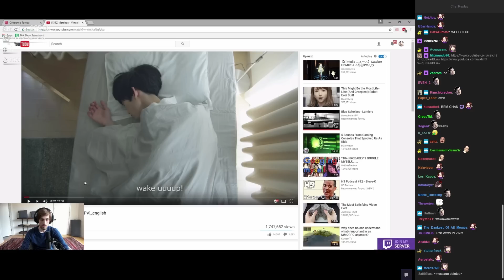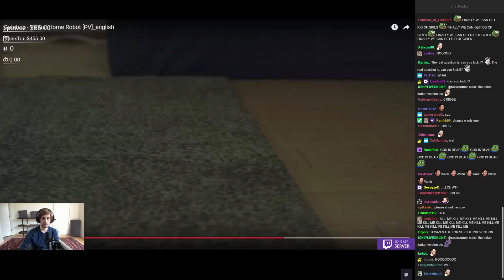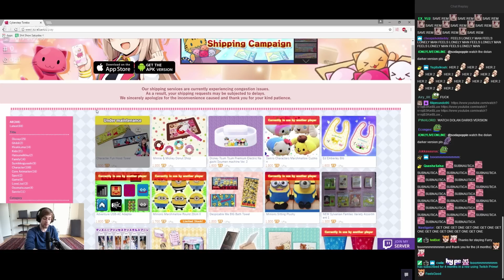Sodapoppin reacts to Gatebox - Virtual Home Robot [PV]_english